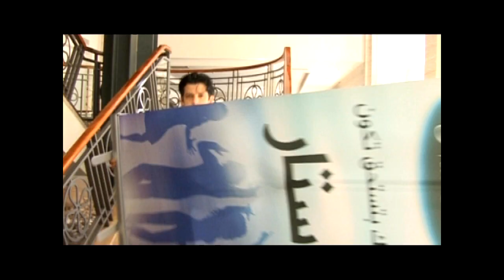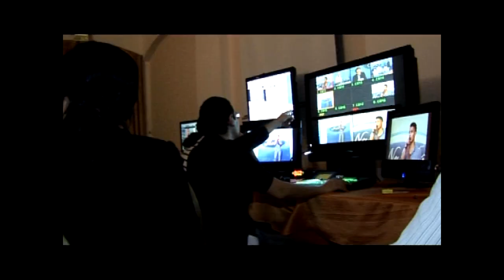New Star - المرحلة الثانية - الحلقة الثالثة القسم 1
Ep3 part 1